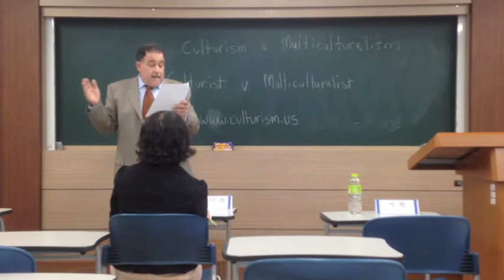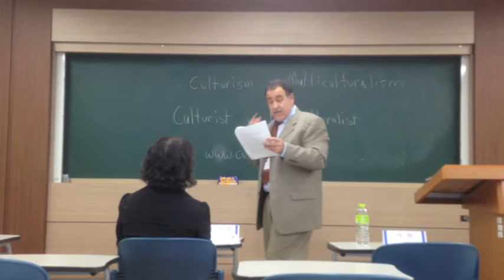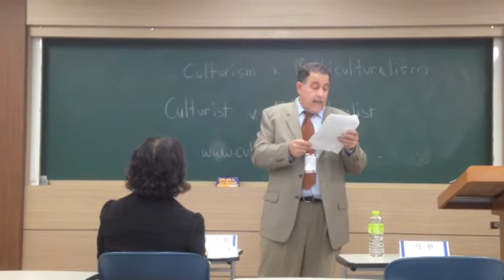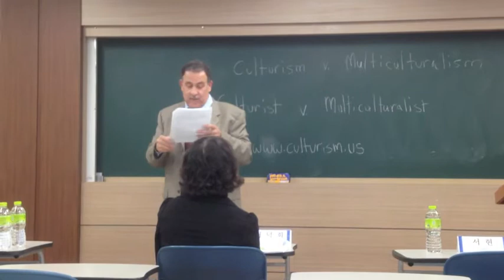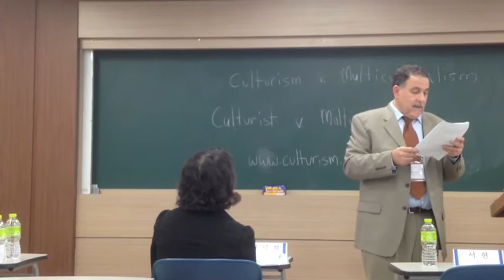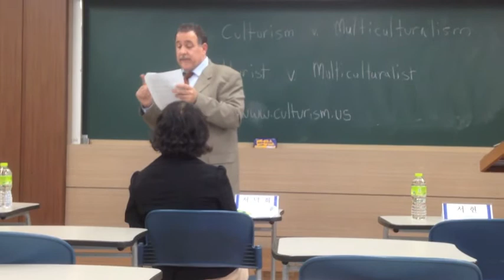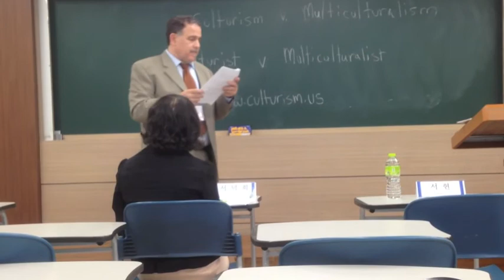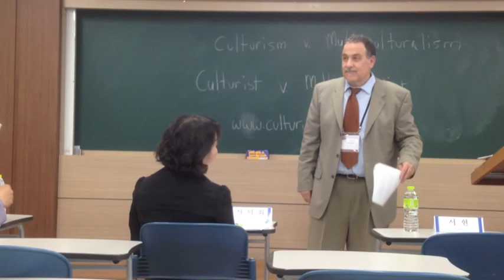Culturist Speech to the Korean Assoc. of Multicultural Ed.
This speech asks Korean multiculturalists to give Korea a choice!  It defines multiculturalism and uses western examples to show why it is harmful.  It lists culturist policies that could be implemented instead of multiculturalism.  Finally, it only asks that discussion replace slander.